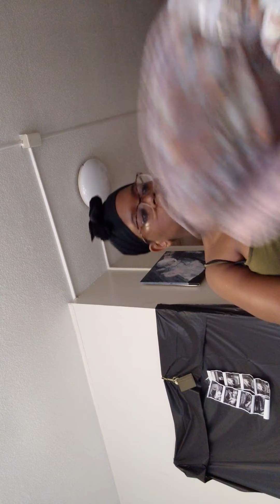July 18, 2020